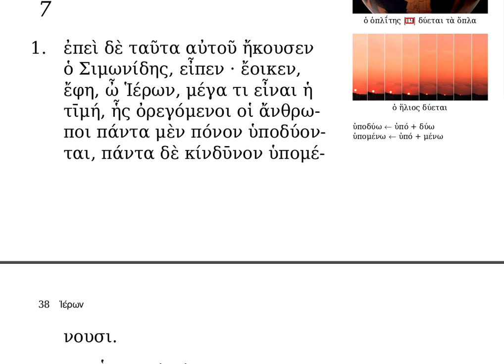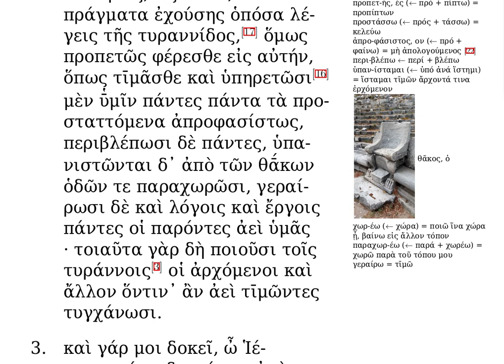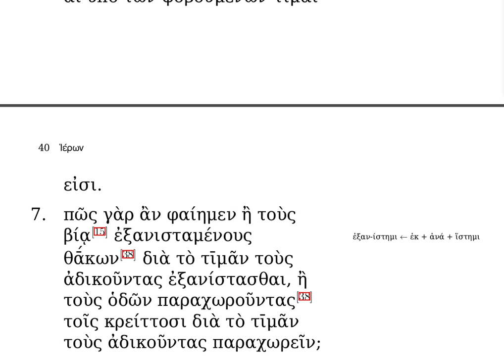Ἱέρων 7.01 - 7.07